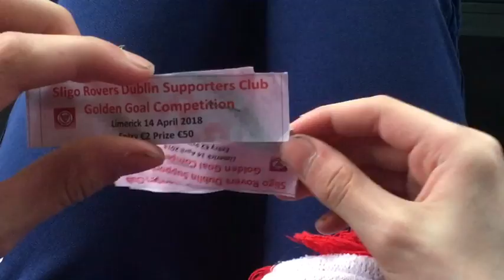sligo rovers vs limerick Vlog 14/04/2018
sligo rovers play limerick away on 14/04/2018